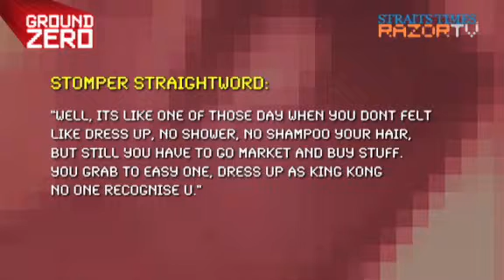Is that King Kong on the MRT?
Nope, it is not a publicity stunt for an upcoming movie, a netizen spotted someone dressed as a gorilla taking the train, causing several heads to turn.